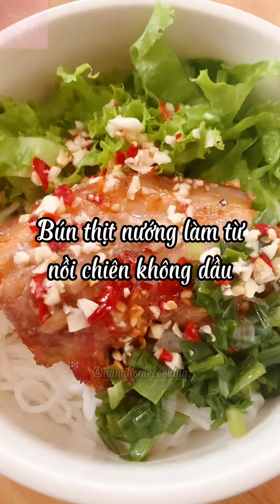[FULL] Thịt ba chỉ nướng mắm tỏi ớt ăn kèm bún | Món Ngon Từ Nồi Chiên Không Dầu | Home Cooking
Món ngon tại nhà từ nồi chiên không dầu: Bún Thịt Nướng siêu ngon lại đơn giản
Gia vị ướp thịt nướng bao gồm: mắm, tỏi, ớt, đường
Lưu ý cài đặt nồi chiên không dầu
Lần 1: 180 độ trong 15 phút
Lần 2: 160 độ trong 10 phút
Chúc các bạn thành công nha
Cooked by Nana
Cameraman: Nana Home Cooking
Video editor: Nana Home Cooking

▪️Video và hình ảnh thuộc quyền sở hữu của kênh Nana Home Cooking.
Vui lòng không reup video và không sao chép hình ảnh của kênh Nana Home Cooking dưới mọi hình thức.

▪️Âm nhạc sử dụng trong video thuộc quyền sở hữu của tác giả.
Xin cảm ơn tác giả của âm nhạc mình sử dụng trong video.

▪️This video and image belong to my chanel.
Please don’t reup my video and don’t copy my image.

Thanks to the author of the audio that I used in the video.

© Quyền sở hữu thuộc về Nana Home Cooking